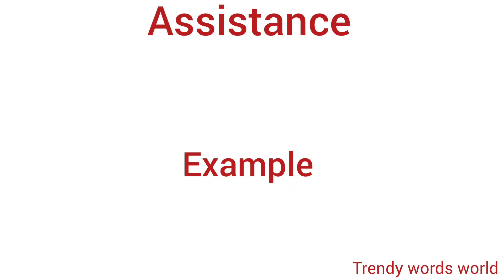Assistance meaning in hindi/ Assistance ka matlab kya hota hai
explanation of assistance
description of assistance
daily word meaning
vocabulary